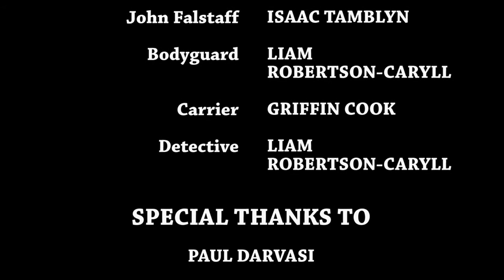Henry IV: The Robbery (Isaac Tamblyn & Mason DiPierdomenico, 2019)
This video is best enjoyed with a nice cup of sack.

Stock footage courtesy of Videvo

Originally published Apr 17, 2019 by Isaac Tamblyn